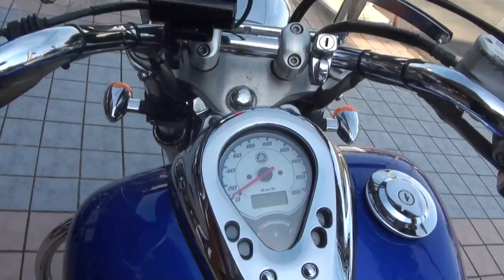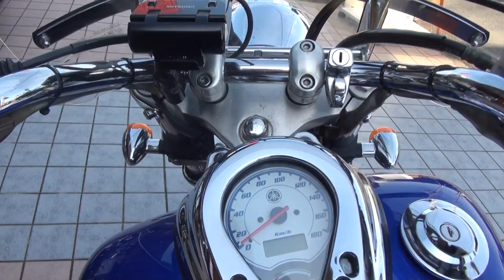素敵な女性ライダー ケンテックサウンド 2001・YAMAHA DragStar400 ドラックスター400 愛知県 一宮 ヤマハ XV1600 ロードスター